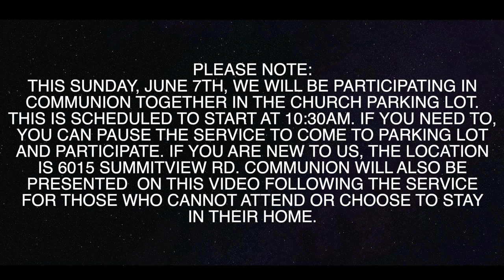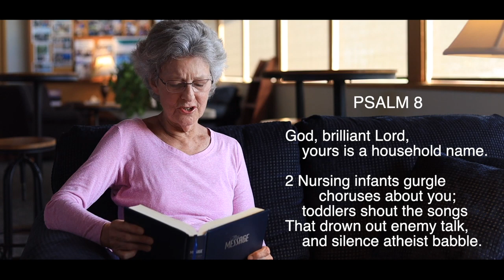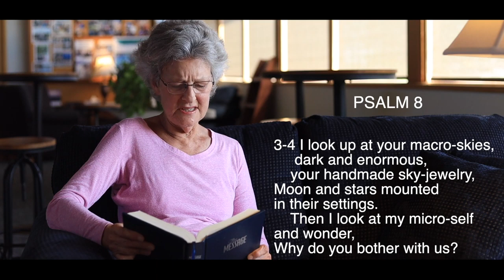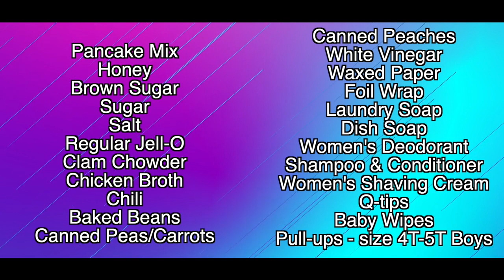Yakima Covenant Church Online Message 12 - Under the night sky